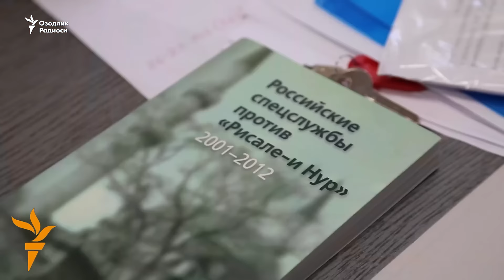OZOD-VIDEO: Наманганлик "кўр террорчининг шериги" озодликка чиқди